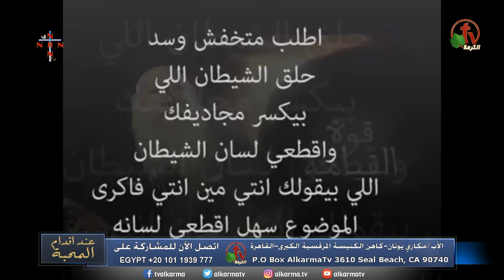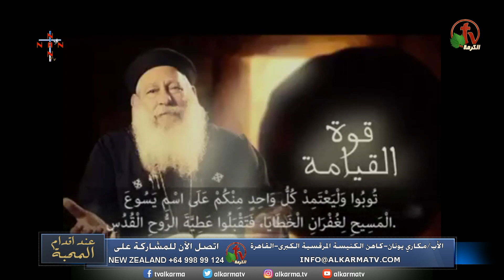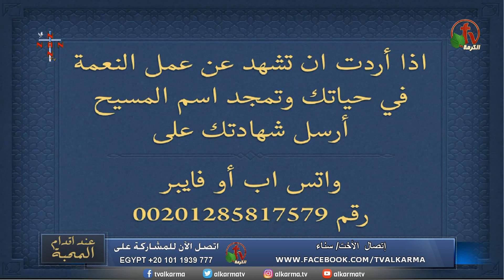عند أقدام المحبة مع أبونا مكاري يونان || الأربعاء 12 مايو 2021 || قناة الكرمة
تسابيح وصلوات مع أبونا القمص مكاري يونان || Abouna Makary
برنامج "عند أقدام المحبة" || بث مباشر على قنوات الكرمة || الأربعاء 12 مايو 2021
ابونا مكاري يونان راعي الكنيسة المرقسية بالأزبكية - القاهرة

New Episode of "At The Feet of Love" with Abouna Makary
Wednesday May 12, 2021 Live on Alkarma TV Network
Abouna Makary - Father of St. Mark Church in Azbakiah, Cairo

يبث برنامج عند أقدام المحبة للأب مكاري يونان كل يوم أربعاء الساعة 8 صباحاً بتوقيت كاليفورنيا والموافق الساعة 5 مساءاً بتوقيت القاهرة